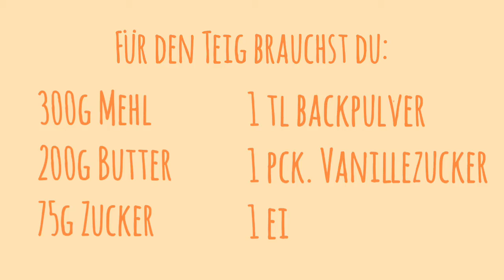Leckerer Käsekuchen - Rezept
Findet hier unser leckeres Käsekuchen Rezept!